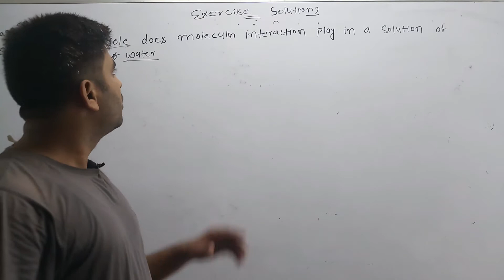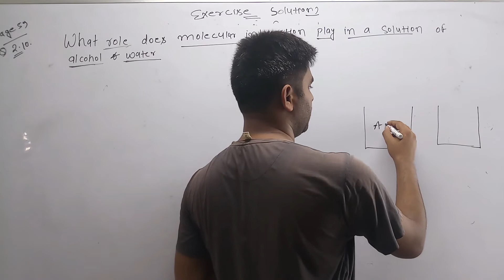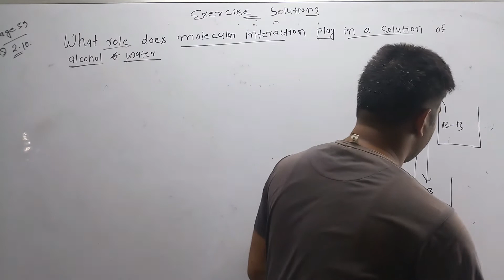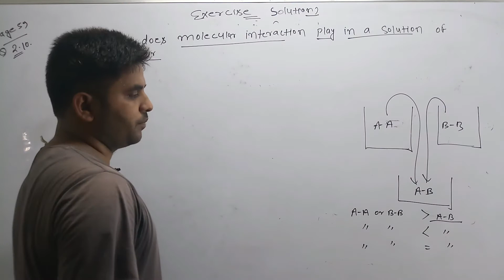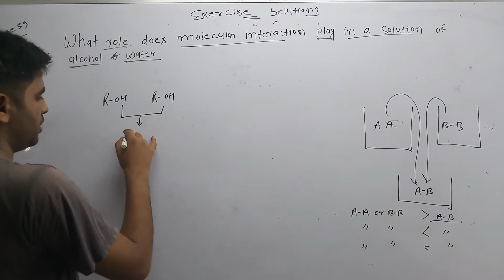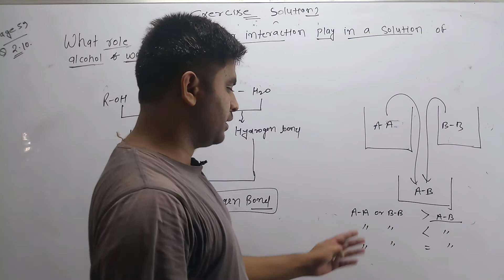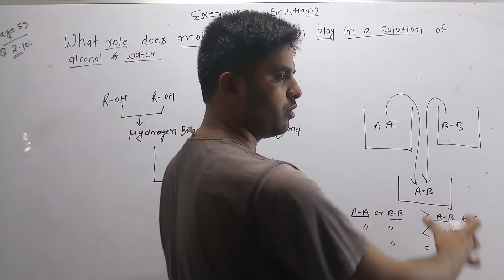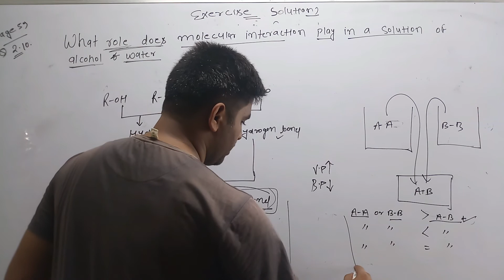Solutions and Colligative properties | NCERT Solutions: Example - 2.10